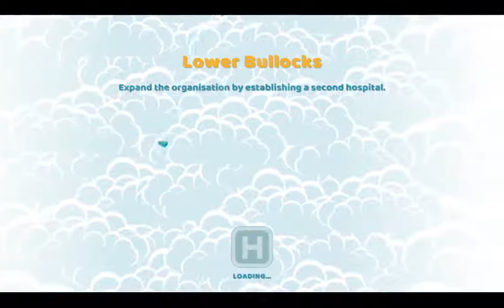Two Point Hospital Gameplay #2 Lower Bullock part 1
Time to move on to Lower Bullock and make the hospital great there. Last time it was Hogsport and this time it's Lower Bullock. So far I've made great progress so far, but how will long I last in Lower Bullock? Can I make it last long enough to survive this hospital? Let's watch and find out. Enjoy!